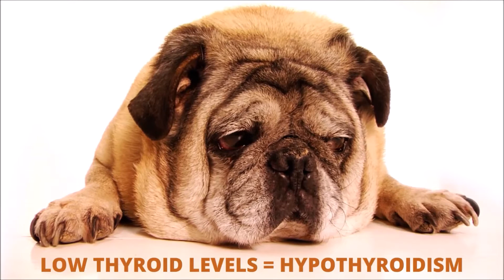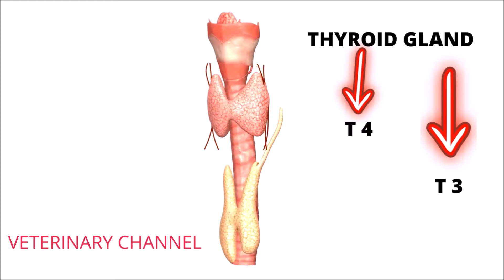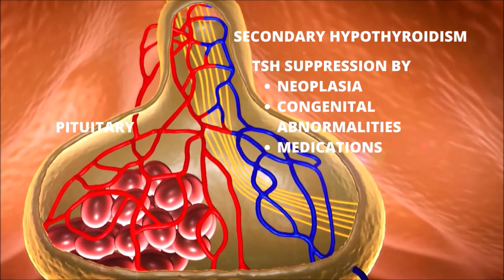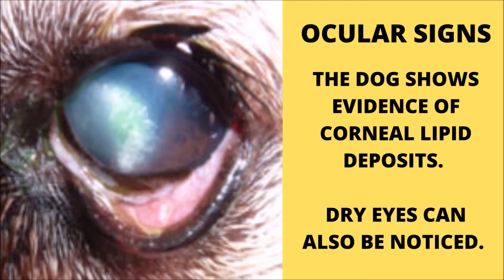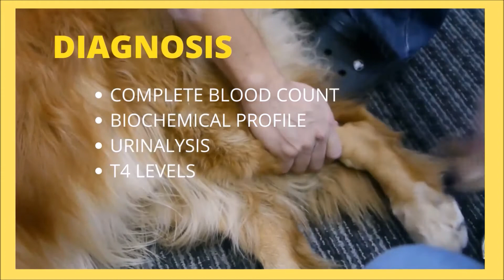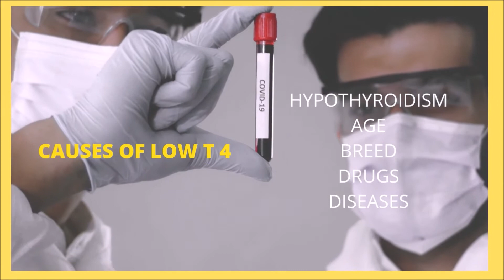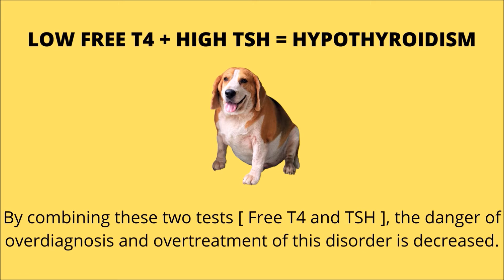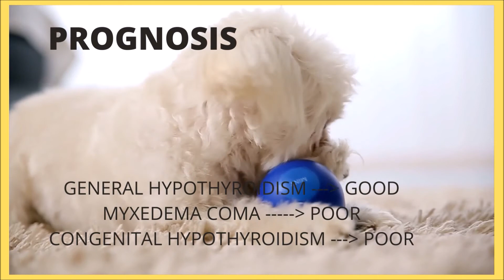Why Your Dog Has Low Thyroid Levels | Canine Hypothyroidism Explained Clearly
Low thyroid levels—also known as canine hypothyroidism—occur when the thyroid gland fails to produce adequate T4 (thyroxine) and T3 (triiodothyronine). This endocrine disorder is most common in dogs between 4–7 years, but early onset can appear as young as 2–3 years. Secondary hypothyroidism may also develop due to reduced TSH production, often linked to pituitary disease, neoplasia, or medication-induced suppression.

Typical clinical signs include lethargy, weight gain, exercise intolerance, and various dermatological problems. Laboratory findings vary, but many dogs show low T4, possible mild hyponatremia, or changes associated with concurrent systemic illness.

Diagnosis requires careful evaluation, as medications, breed variations, and non-thyroidal illnesses may also lower T4. Treatment involves Levothyroxine, a synthetic T4 replacement that generally produces noticeable improvement within weeks. When dosed appropriately, adverse effects are rare; however, large dogs should not exceed 0.8 mg/kg twice daily.

📚 For Veterinary Students:
This video provides a clear overview of pathophysiology, clinical signs, laboratory interpretation, and therapeutic strategies for understanding hypothyroidism in dogs.